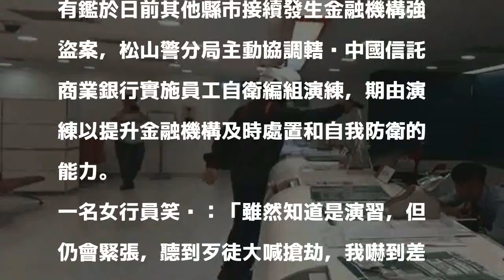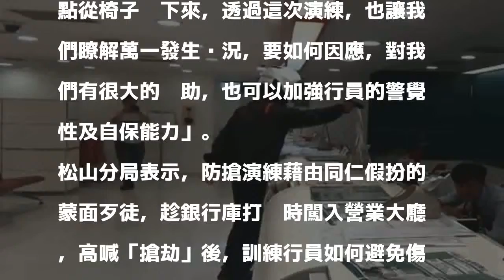北市驚傳銀行遭搶？免驚！原來是警方演練喇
〔記者鄭景議／台北報導〕一名戴著安全帽、口罩、拿著槍枝的搶匪，在上週四15時許闖進台北市八德路上的中國信託銀行。搶匪衝入馬上對著行員大喊「搶劫！趴下，不聽，開槍哦」，嚇壞銀行內的人員。所幸，這其實是警方進行的金融機構防搶演練。

發表評論評論如下。